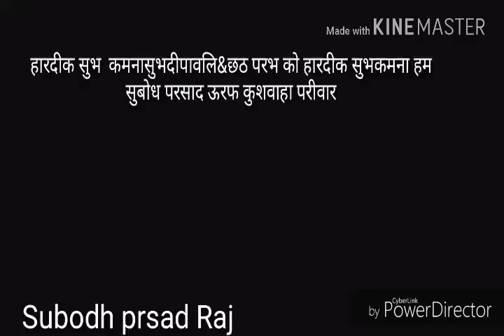26 October 2018